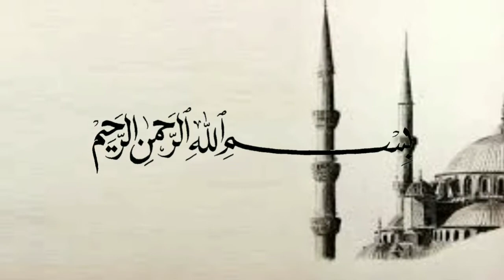Bolehkah berdoa pakai bahasa Indonesia saat sujud - Ustadz Syafiq Riza Basalamah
(Tag & Share Ke Sahabat Hijrah Tersayangmu ^^)